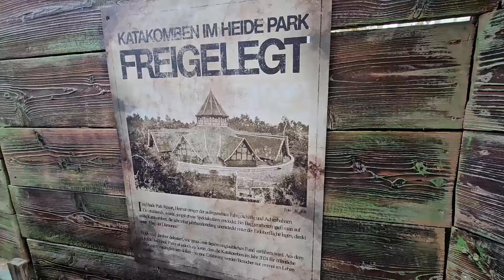PHANTASIALAND und HEIDE PARK sd Karte DRAMA | WALKIE TALKIE Freizeitpark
Ein kleines Video, in dem ich mein SD-Karten-Drama mit euch teile. Ich war am 28. März zum Saisonstart 2024 im wunderschönen Phantasialand in Brühl. Ich habe mir hier alle Neuheiten angeschaut, darunter auch Avoras. Einen Tag später war ich bei der Eröffnung des neuen gruseligsten Dark Ride Deutschlands, Dämonen Gruft, im wunderschönen Heidepark-Resort in Soltau. Es waren 2 sehr schöne Tage und ich wollte wieder 2 sehr schöne Vlogs machen. ABER DANN! Meine SD-Karte zeigte aus dem Nichts einen ERROR an. ein ERROR, der leider nicht mehr gerettet werden konnte. Ich habe keine Ahnung, wie das passiert ist, denn ich habe alle Videos auf der Go Pro angeschaut, aber als ich sie auf den PC übertragen wollte, gab es diesen ERROR.

Wir werden nicht lange darüber nachdenken und planen bald wieder ins PHANTASIALAND und HEIDEPARK zu fahren und diese Videos für euch zu machen. Ich werde es versuchen, bevor ich in den EUROPA PARK gehe, da ich im April auch noch ein paar Mal dorthin gehen werde, um Vlogs und eine bestimmte Eröffnung eines bestimmten Mack-Produkts zu machen. VOTRON nevara powered by Rimac.

Ich bedanke mich vorerst für Ihr Verständnis und sage, bis bald auf YouTube.

Bock drauf!